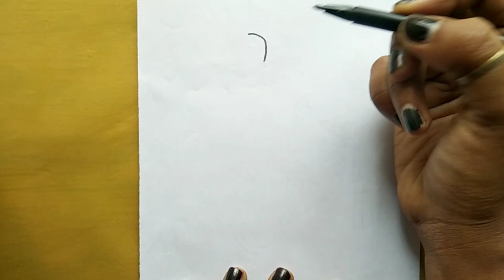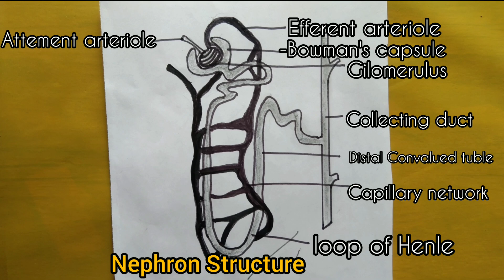STRUCTURE OF A NEPHRON/Simple Easytrick step-by-step Drawing pencil used artwork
Howtodraw nephron Structure
simple drawing artwork